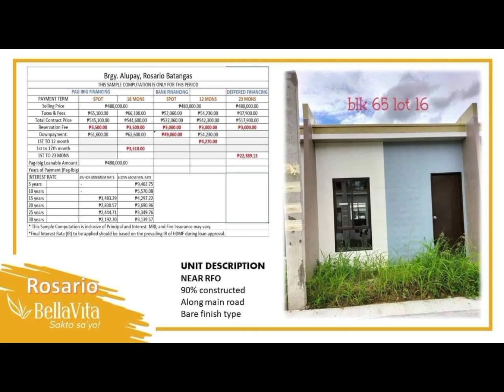2190 ESTIMATED MONTLY AMORTH. MAY BAHY LUPA KANA @ BELLIAVITA ROSARIO BRGY. ALUPAY ROSARION BATANGAS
As low as 2,190.00 estimated monthly amortization sa Pag ibig mayroon kana bahay at lupa.

Dito lang yan sa Bellavita Rosario located at Barangay Alupay Rosario, Batangas

✔️Malapit sa schools, churches, private resort
✔️One ride away sa Manila, San Juan, Lipa, Padre Garcia, Lucena, Batangas dahil along national hi-way lang ang subdivision
✔️Safe dahil may 24/7 roving guard

HLURB LTS No. 033909

Sa mga intersted dm me anytime

MARAMING SALAMT MGA KACHAROROTZ INGAT PO TAYONG LAHAT😘